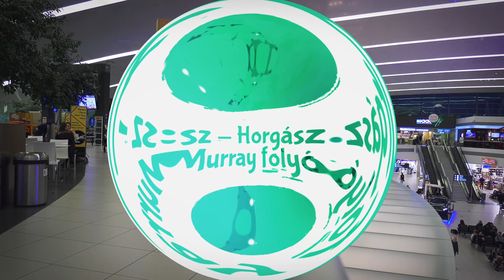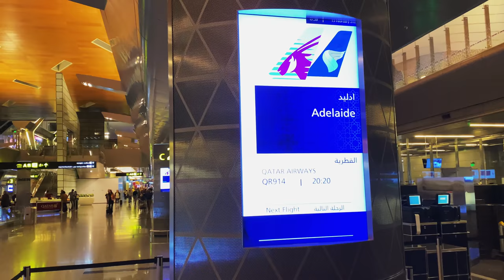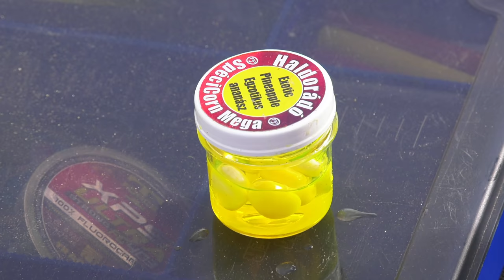Döme Gábor - A Nagy Ausztrál Horgásztúra 1. rész - Horgászat a Murray folyón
Döme Gábor régi álma volt, hogy próbára tehesse magát és horgásztudását a 5. kontinensen, mely a hazánktól legtávolabbra eső Ausztrália. Ennek a 2020-as év tavaszán jött el az ideje, amikor hosszas tervezőmunka után végre célba vehette a kenguruk földjét! Az utazás előtt sok elkeserítő és rémisztő hír érkezett a messzi fölrészről, mint például a megállíthatatlannak tűnő erdő- és bozóttüzek, vagy az egyre terjedő koronavírus. Azonban ezek sem tudták őt eltántorítani attól, hogy útnak induljon és milyen jól tette! Életre szóló élményekkel, fantasztikus fogásokkal és sok új horgászbaráttal gazdagodott az ott töltött idő során. Gábor több különböző helyszínen horgászott, s szerzett tapasztalatokat, amelyekből végül 4 önálló filmet készítettünk. Most a Nagy Ausztrál Horgásztúra c. sorozat 1. részében tarthattok vele közösen a kalandra! Irány tehát Ausztrália és a Murray folyó! Erről nem érdemes lemaradni, jó szórakozást kívánunk a filmhez! 🙂